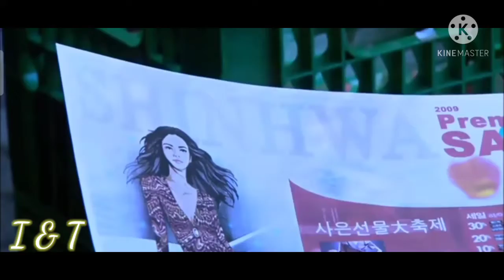👩‍❤️‍👨Tum Jo Aaye song MV👩‍❤️‍👨 Boys Over Flowers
Gu Junpiyo and Geum Jandi

Song: Tum Jo aaye
Artist: Rahat Fateh Ali Khan
Album: Once upon a time in Mumbai